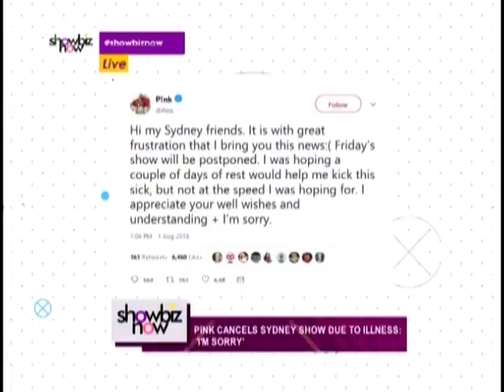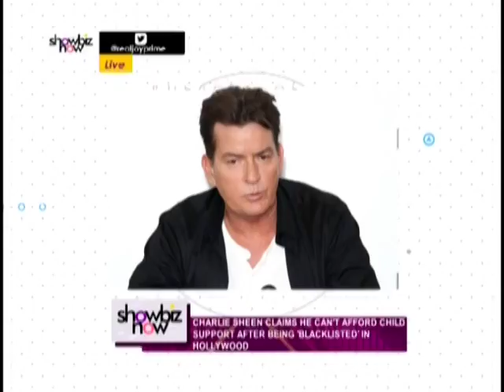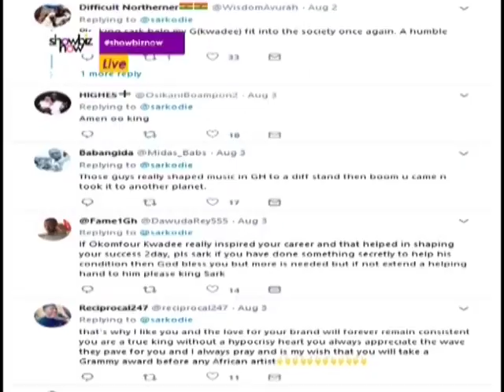Showbiz Now on Joy Prime C (6-8-18)